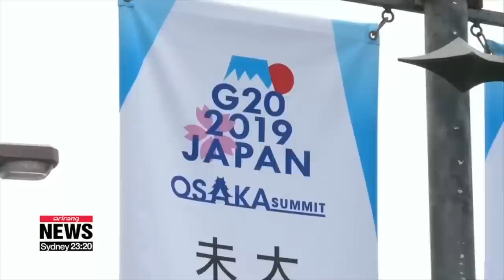VATV | Trung Quốc Yêu Cầu Mỹ Thực Hiện Hai Điều Kiện Để Đổi Lấy Thoả Thuận Thương Mại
Tin Quan Trọng Đầu Tuần
01/07/2019
Thanh Trang